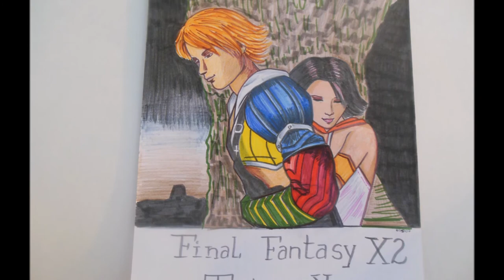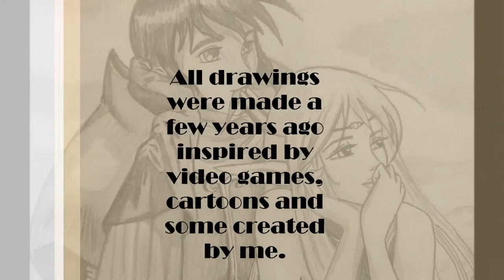My Old Drawings Gallery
This time it's my old drawings gallery that I made a few years ago when I wanted to start making videos on Youtube but never did it until now.

The drawings are inspired by video games, cartoons and some were my own inspiration.

Some of the drawings you are going to see here are from:
Final Fantasy
Kingdom Hearts
Tenchi
Street Fighter
Shadow Hearts and many more ( that I don't know the names, lol)